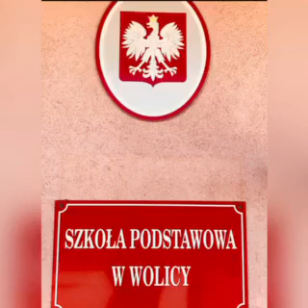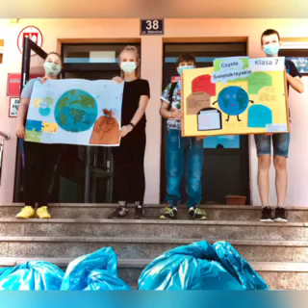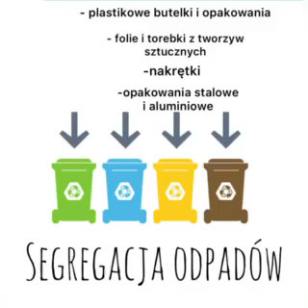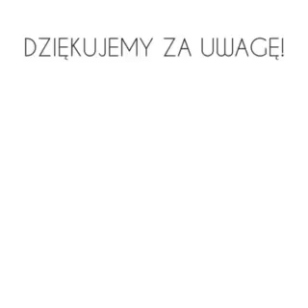Film biorący udział w konkursie WFOŚiGW "Czyste Świętokrzyskie" - SP w Wolicy